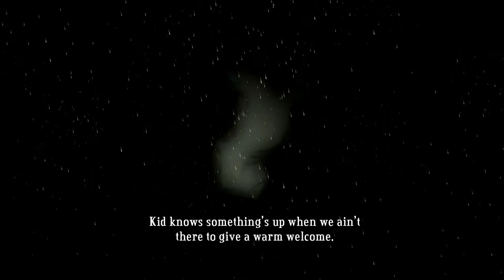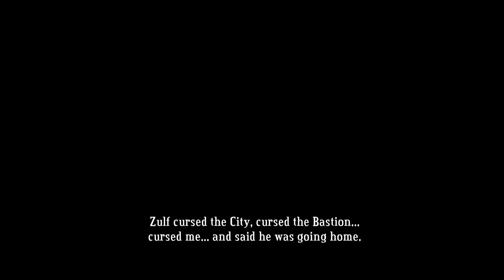Brony Plays - Bastion -7- Getting High In the Wilds!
In this episode, we look for the last core!  Well...at least I think it's the last core...